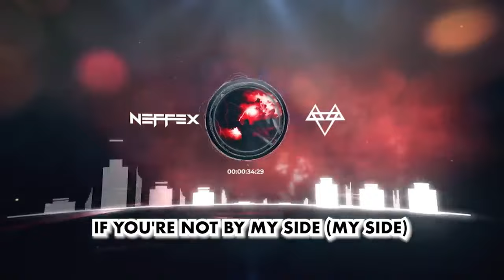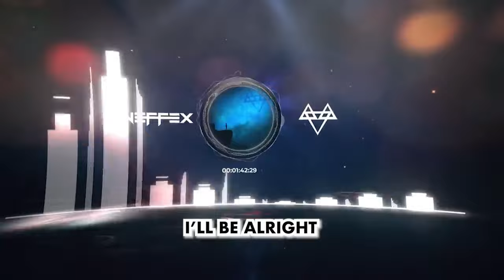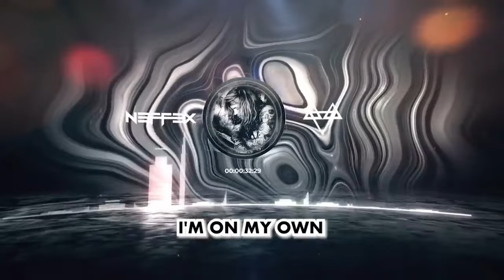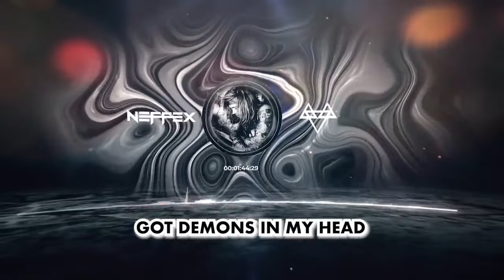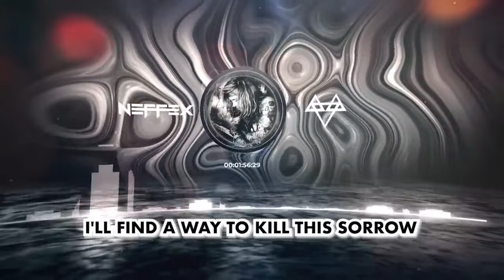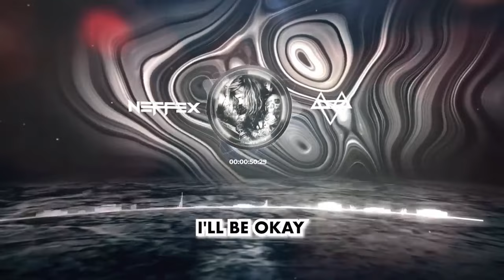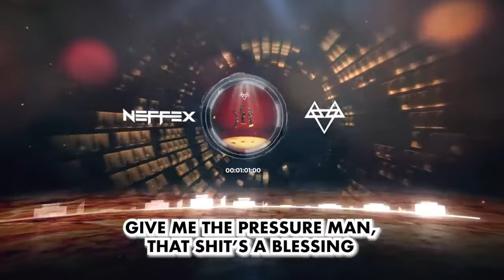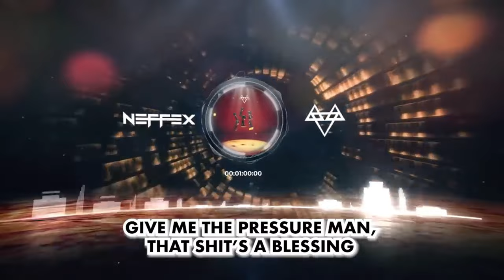NEFFEX Hits & Michael Jordan Tribute - 30-Minutes Special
Welcome to the ultimate NEFFEX experience! This 30-minutes special features NEFFEX’s hit songs “Afterlife,” “Better on Your Own,” and “Learning to Let Go,” along with a special tribute to the legendary Michael Jordan. Dive into the powerful lyrics, dynamic performances, and inspiring stories behind each song. Plus, relive some of Michael Jordan’s most iconic moments that continue to inspire greatness.
Chapters:
00:00-30:00 - Afterlife
30:01-51:04 - Better on Your Own
51:05-1:26:52 - Learning to Let Go
1:26:53-2:12:44 - Michael Jordan Tribute